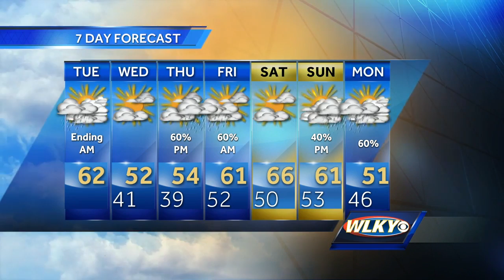Rain moving out Tuesday morning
Meteorologist Matt Milosevich has your latest weather update